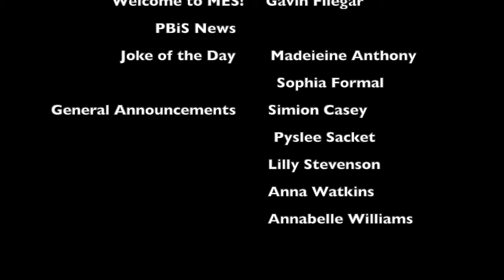Daily ROAR 10/18/2021